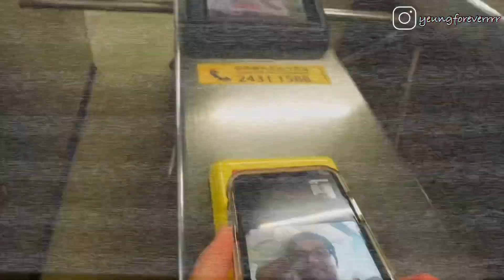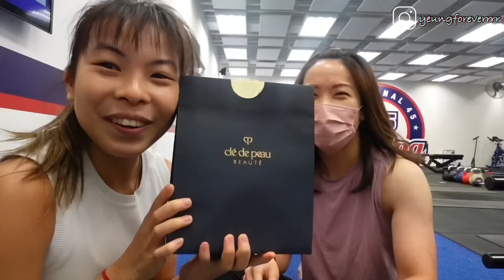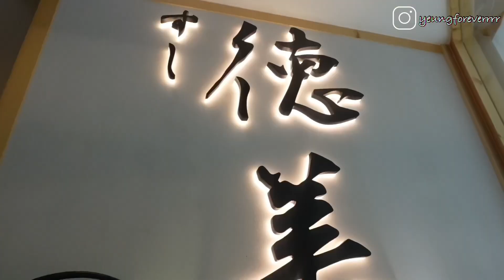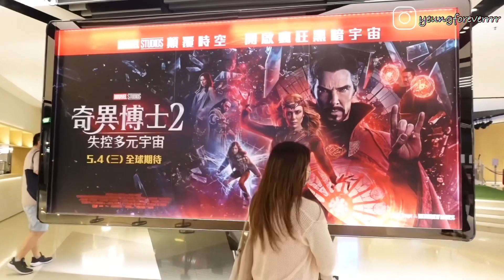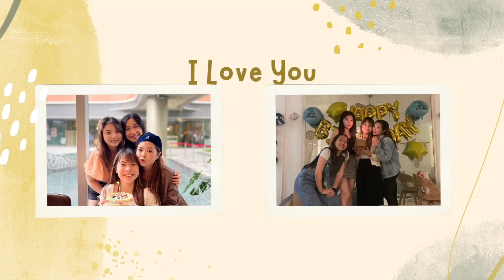生日VLOG🎂 | 陪我過27歲生日❤️一連串驚喜🎁/被整蠱🙈 閨蜜竟然送了…讓我差點哭了🥺 (中文字幕+ Eng Sub)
Hello everyone,

Today's video is my 27th year old birthday vlog. Lots of laughter, pranks and surprises!

About me~
My name is Maggie. I am currently based in HK. My channel is all about fun and chill. Living in this stressful city, all you need is some fun and just ...chill HAHA. My channel name is Yeungforever and is named by my Malaysian Indian boyfriend because my surname is Yeung ^^

Follow me @yeungforeverrrr ("r"x4)